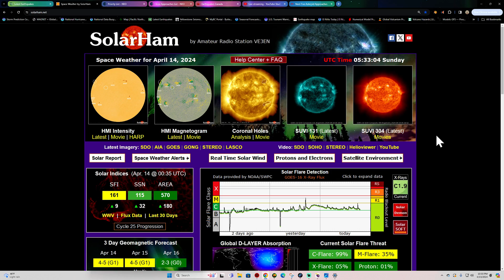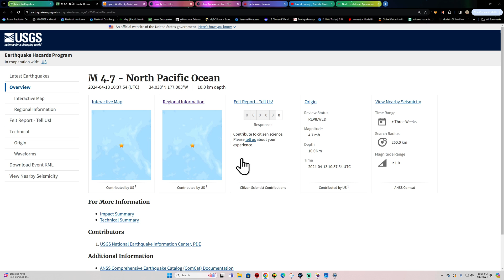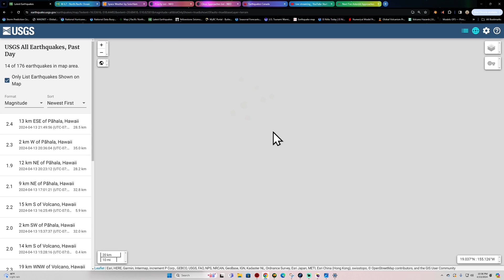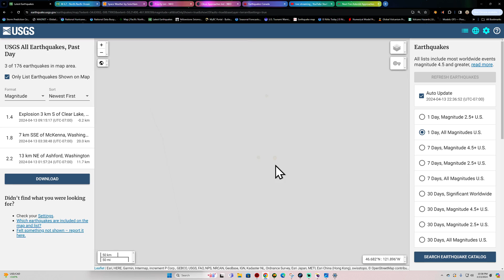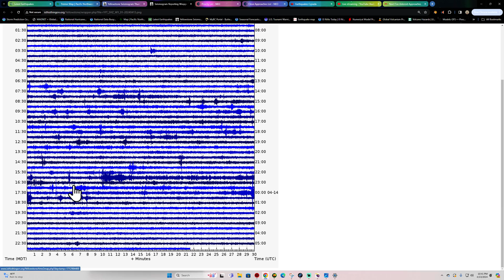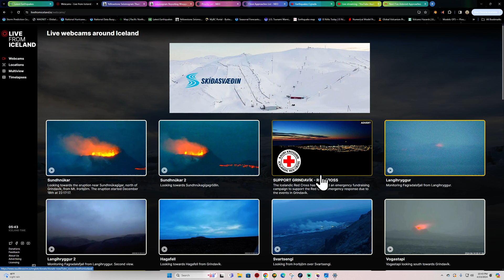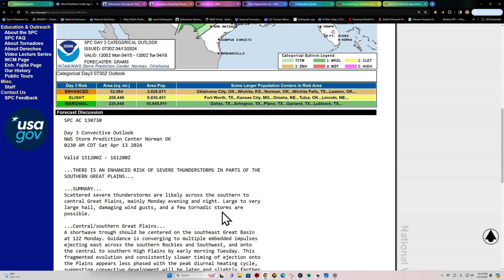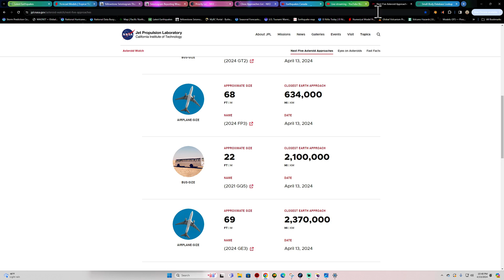Deep Earthquake activity Argentina Region. Possible G1 Solar Storm Tomorrow. Saturday night 4/13/24